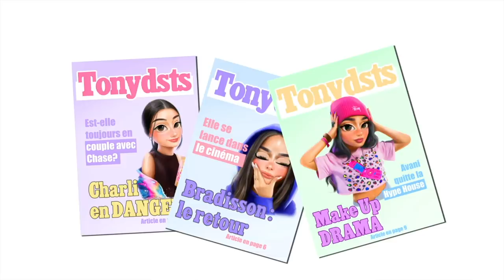JE JUGE LES TENUES DU MET GALA (et c'est une cata...)